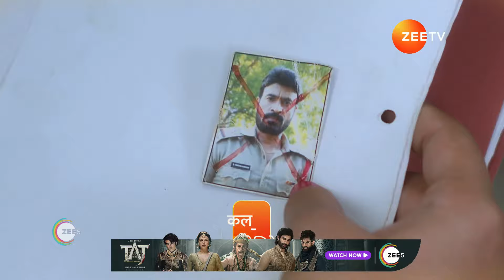Trinayani Hindi | Ep - 280 | Preview | Oct 13 2024 | Zee TV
The supernatural story of Trinayani who is blessed with the gift of premonitions but it’s a both a boon and a curse for her.